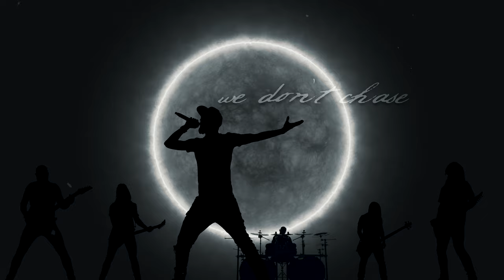Bloodred Hourglass - The Sun Still In Me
𝐓𝐇𝐄 𝐒𝐔𝐍 𝐒𝐓𝐈𝐋𝐋 𝐈𝐍 𝐌𝐄 🦋 out now via @OutOfLineMusic

Lyrics:

back in the mids of my hurricanes
I lost the spirit, I lost the trace
another battle after battle goes on
to find the battle worth fighting for
worked, still working on
to bring the flow back, turn it on
to find the sync from the quiet place
to put our heartbeats back in phase

GONE IS CHASE, ALL ATTRACT
BELIEVE IN CHANGE WHEN THERE'S NO TURNING BACK
WE DON'T CHASE, WE ATTRACT
TO PUT OUR HEARTBEATS BACK ON TRACK
FEEL WHAT IS MEANT TO FEEL, BE REAL
BREATHE WHAT IS LEFT TO BREATHE, YOU'LL HEAL
FROM THESE FEELINGS LIKE BUTTERFLIES
THAT STING LIKE A BEE

you're a natural salvation
a medication for mind and soul
took a sip to know what that is
taste of kindness, makes fires lit
goddamn this feeling refuses to die
but only wants me to die inside
because in the end all I know
the sun does shine, yet all alone

[ CHORUS ]

with the sun still in me
sing this!

bring in the change when there's no turning back
again with all your heart
and give it all your fucking heart

if these feelings are butterflies that sting like a bee
you're the honey and flower, the sun still in me

again with all my heart
the sun still in me, with the sun still in my heart

Lyrics by: Jaredi Koukonen
Mixed & mastered by: Dan Braunstein
Recorded by: Saku Moilanen / Deep Noise Studios
Label: Out of Line Music
Directed & edited by: Jaredi Koukonen
Shot by: Manu Eloaho & Jonne Hirvonen / Darcmedia
Filmed at XAMK Mikkeli
Cover art by Tuomas Koivurinne

© Bloodred Hourglass / Out of Line Music